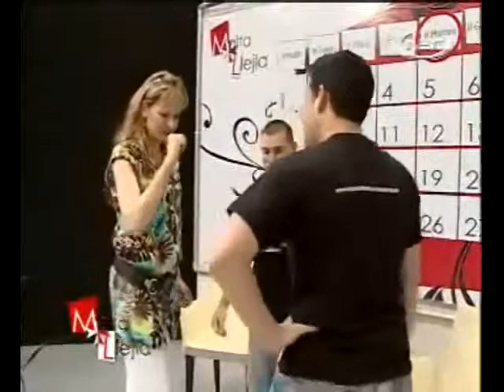Interview - 07-05-2009 - Part 2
This is our 4th & last participation during a local TV program called 'Malta Illejla' hosted by Stephanie Spiteri on NET TV.
In this clip, we discuss some questions that have been raised by viewers about Self-Defence & its application.
We also demonstrate some Self-Defence moves, mainly against a punch and various kicks.

In the end, the host tries out one of the moves for herself.

The clip has been split in 2 parts, please view the other part here on youtube, in our channel